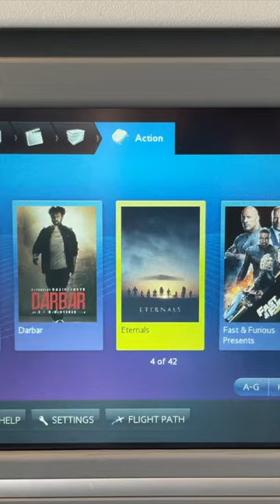London to Chicago by British Airways review | UK to USA